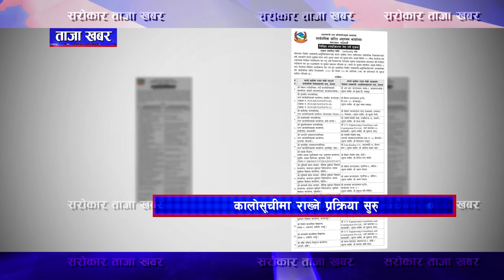ताजा खबर II Sarokar Taja Khabar II JULY 25, 6:30 PM || Latest news ‪@SarokarTVHD‬